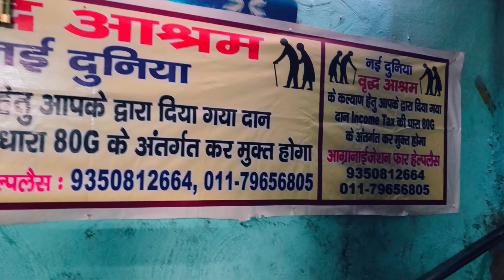The Unseen Pain|Winter|Donate|Cold|Support|Help| @drjvlogs3761 |Together|Society|Roadside People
Hi Viewer I am Dheeraj And people use to call me DRJ. My YouTube Handle: @drjvlogs3761   and my Channel : DRJ Vlogs

If not please suggest how Can I make my Vlogs more better and support me to reach 1k subscribers as soon as possible.

In this Vlog have covered Roadside people, People Sitting Outside Temples, Dargah, Old Age home and their unseen pain. We all have to come forward together and help them out.